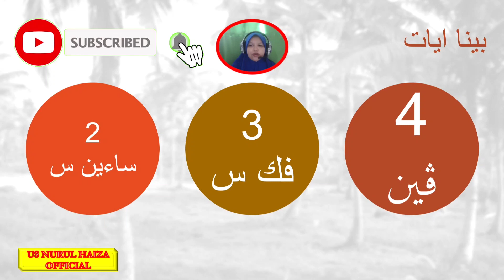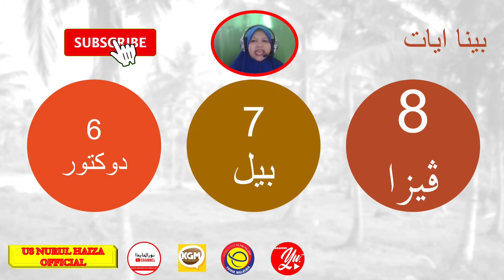🔴 [PDPC] BINA AYAT SERAPAN BAHASA INGGERIS